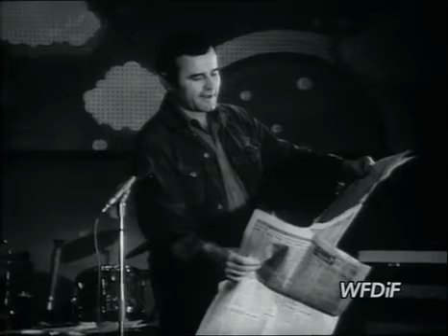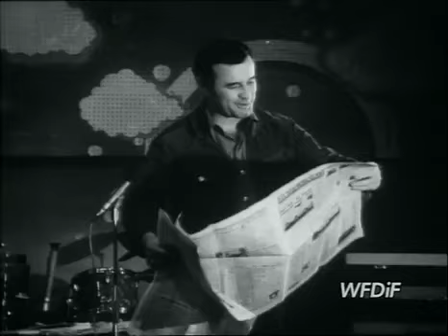Zwiastun filmu HUMOR W PRLu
Takiej dawki humoru - niepowtarzalnego i naznaczonego duchem minionej epoki jeszcze nie było. Pokażemy historię kabaretów w Polsce Ludowej.

"Jest sprawa" to zabawna komedia, pełna ciepłego humoru i zabawnych dialogów. Wieś Piaski na Pomorzu. Tysiące hektarów ziemi leży odłogiem, większość .

Miś – polski film fabularny z 1980 w reżyserii Stanisława Barei, pierwsza część trylogii filmowej, w której skład wchodzą również Rozmowy kontrolowane i Ryś.

Sztuka podrywu na imprezie z lat 70. Wczujmy się w klimat lat minionych. (tego co mówi zacny jegomość pod koniec filmu nie słychać - albo źle nagrany .